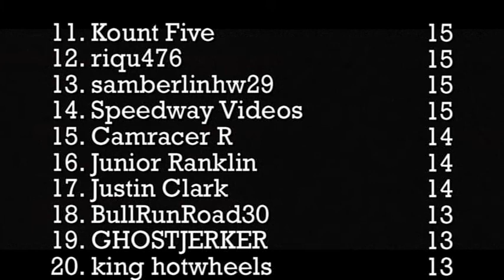DCR Fantasy League Standings - 03/08/15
These are the most up to date standings for the DCR Fantasy League following the win last week by the Ford GT40.  Twenty-six teams picked the winning car and earned 6 points, so there have been some changes. Check it out to see where you stand...